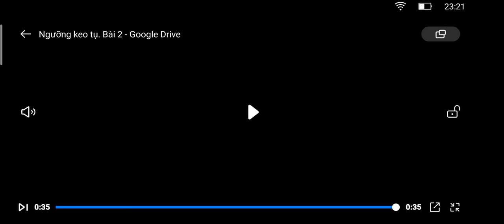Hoá lý dược thực hành(2)